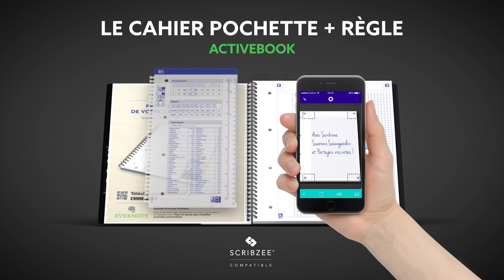OXFORD ETUDIANTS ACTIVEBOOK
ACTIVEBOOK est une nouvelle génération de cahier avec règle et pochette de rangement pour une prise de notes et une organisation efficaces. Sa règle marque-page amovible permet de tracer une ligne, de mesurer ou marquer sa page. Sa pochette est pratique pour ranger des documents. ACTIVEBOOK est disponible en A4+, en seyès, quadrillé 5/5 ou ligné et dans 4 variantes de couleurs de couvertures.